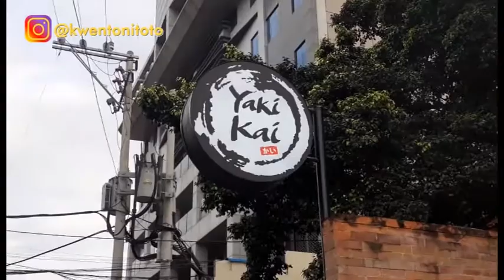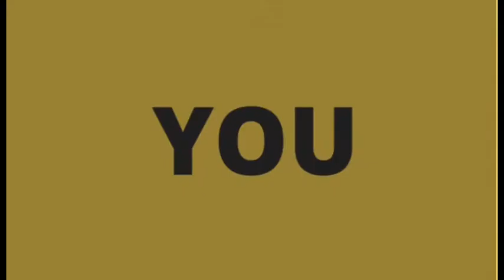What To Find Inside Yaki Kai, Your Unli Samgyeopsal Haven?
Yaki Kai Experience and Tour, Your Unli Samgyeopsal Haven.

Watch my experience and see the different food selections.

I went to one of the food establishments (it was before the lockdown) that you can find in Tomas Morato. Probably, it is one of the freshest food hubs in the field. It is one of the new places in the area where you can enjoy a buffet of Japanese and Korean fusion dishes. The name of the food hub is YAKIKAI.

YAKIKAI Grill & Fusion Buffet
122 Scout Lazcano St., Brgy. Sacred Heart, 1103

Follow Kwento Ni Toto